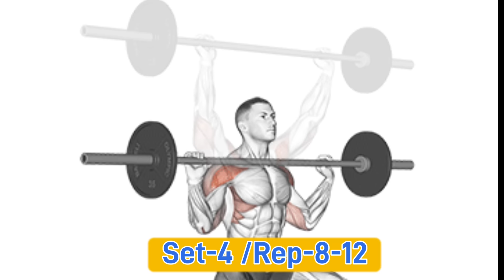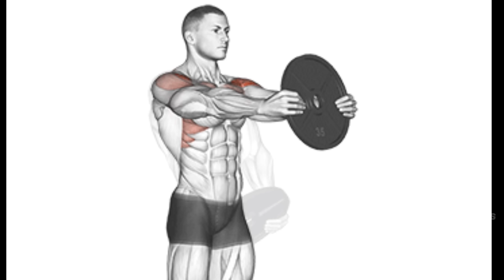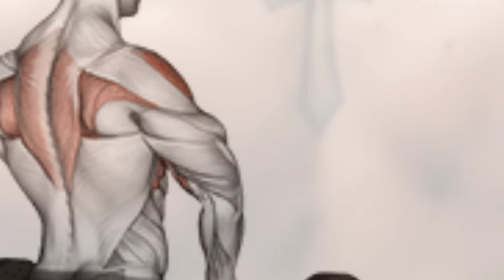कंधे चौड़े करने की TOP 6 कसरत | How to Get Bigger Shoulder | Top Shoulder Workout | Shoulder Exercise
Hello friends,

कंधे चौड़े करने की TOP 6 कसरत | How to Get Bigger Shoulder | Top Shoulder Workout | Shoulder Exercise | Best Shoulder workout at home

अगर आप भी होने shoulder बड़े बनाना चाहते हैं तो आज इस वीडियो में बात करेंगे उन 5 top एक्सरसाइज की जिसे करके आओ कुछ ही दिनों में अपने shoulder का साइज़ तेज़ी से बढ़ा सकते हैं

queries-

shoulder workout
shoulder workout tips
top shoulder workouts
workout for shoulder
shoulder workout
shoulder exercises
exercises for bigger shoulders
how to get bigger shoulders, how to get wider shoulders, how to build round 3d delts, best exercises for big shoulders, perfect shoulder workout, Gym Body Motivation, dumbbell shoulder exercises, workout for shoulders deltoid workout, delt workout, delts
कंधे चौड़े करने की top 6 कसरत

Health
Fitness
Beauty
Diet
Bodybuilding
Supplements
Home remedies
Motivational speaker

1)This video has no negative impact on the original works (It would actually be positive for them)
2)This video is also for teaching purposes.
3)It is positively transformative in nature.
4)I only used bits and pieces of videos to get the point across where necessary.